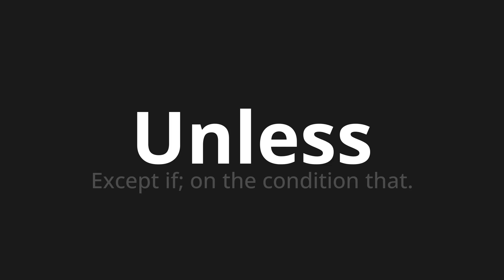How to pronounce Unless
Master the Pronunciation of 'Unless' - which means : Except if; on the condition that. 📝 with @HTPronounce 🎓🗣️ - [Your Guide to English]

Learn to pronounce 'Unless' perfectly in English with our easy and engaging tutorial by @HTPronounce! 📖📽️ In this comprehensive video, we provide you with native speaker examples 🗣️👂 and phonetic breakdowns 🎵 to ensure you get the pronunciation just right.

How to say Unless in English